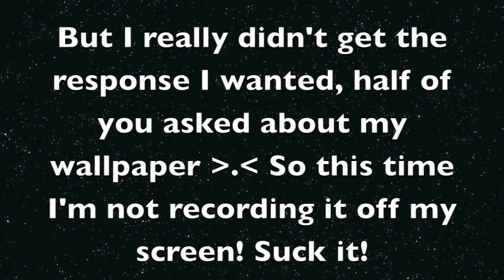final update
STOP ASKING ABOUT MY DAMN WALLPAPER!-XD gale of darkness
-Colosseum
-Emerald
-Super mario sunshine
-Any other game -_-